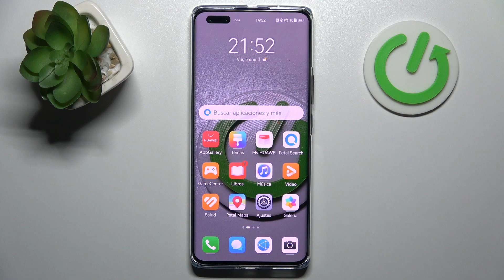Cómo bloquear números desconocidos en HUAWEI Nova 11 Pro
Protege tu privacidad en tu HUAWEI Nova 11 Pro aprendiendo cómo bloquear números desconocidos en tu dispositivo. En este tutorial, te mostraremos los pasos necesarios para evitar llamadas no deseadas de números desconocidos. Mantén el control total sobre tus comunicaciones y disfruta de una experiencia telefónica libre de interrupciones. ¡Asegura tu tranquilidad y protege tu privacidad con esta útil función de bloqueo!

Tutorial para bloquear llamadas de números desconocidos en HUAWEI Nova 11 Pro
Pasos para evitar llamadas no deseadas de números desconocidos en HUAWEI Nova 11 Pro
Cómo configurar el bloqueo de números desconocidos en HUAWEI Nova 11 Pro
¿Cómo evitar llamadas molestas de números desconocidos en HUAWEI Nova 11 Pro?